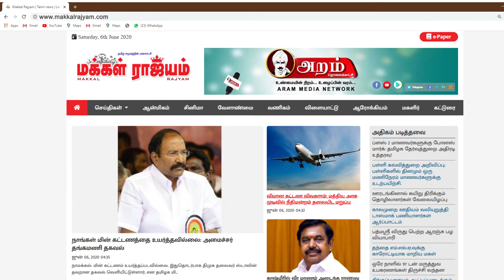திருநெல்வேலியில் 316 வாக்குச்சாவடிகள் பதற்றமானவை - மாவட்ட ஆட்சியர் தகவல் | Tirunelveli|Makkal Rajyam